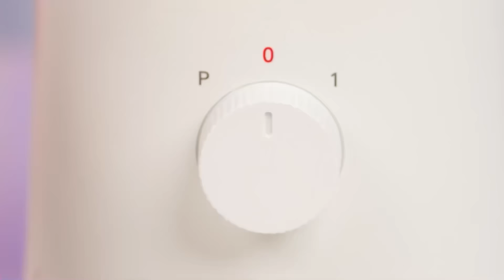Ja vs Babcia — Kulinarne Wyzwanie | Niesamowite Przepisy Kuchenne od Multi DO Smile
Jak myślisz, kto przygotował najsmaczniejsze danie? Sprawdźcie to w naszym nowym wyzwaniu kulinarnym!